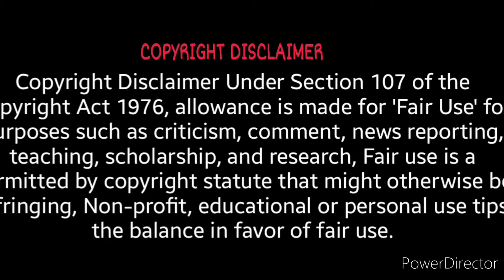Jim Jones Mother Schooled Him While at His Youth!!! 💋💋💋👀